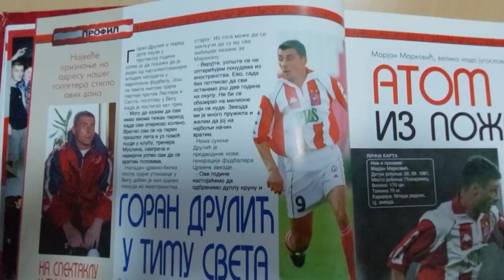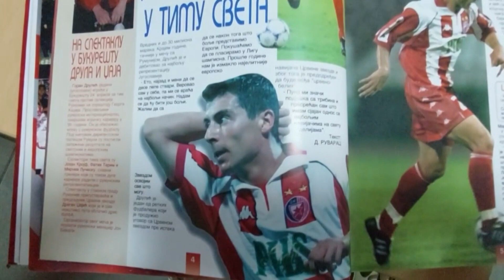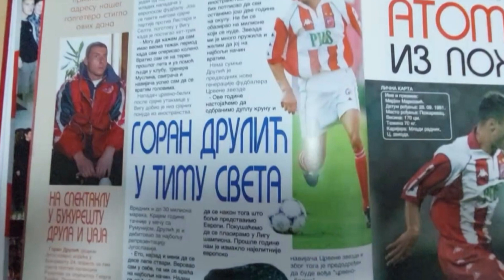Zvezdina revija | Rezultat nije sporan - strelac Drulić Goran